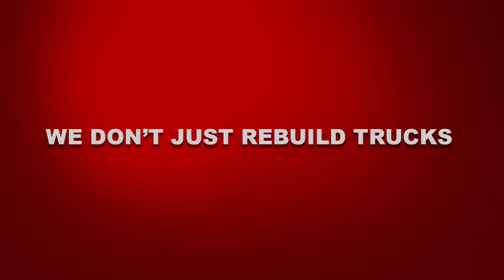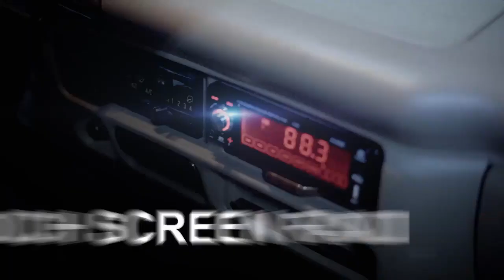Sobida Trucks 'Overdrive'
Client: Sobida Trucks
Director: Nui Cortes